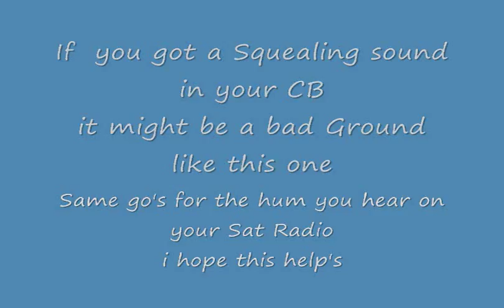Cb fix bad ground